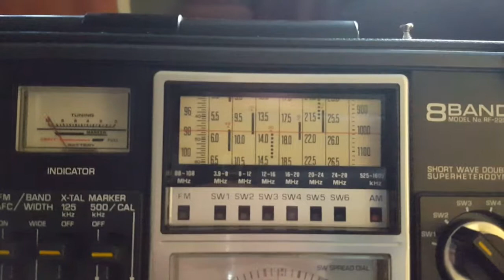Panasonic Rf 2200's gyro antenna- a gimmick?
Is the gyro antenna on the 2200 a gimmick or does it really work? Let's find out the answer.